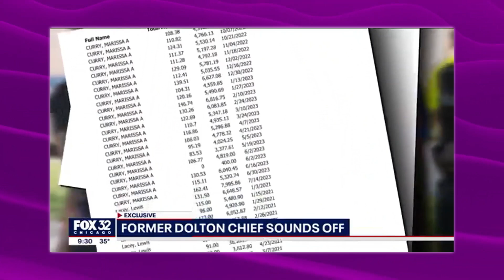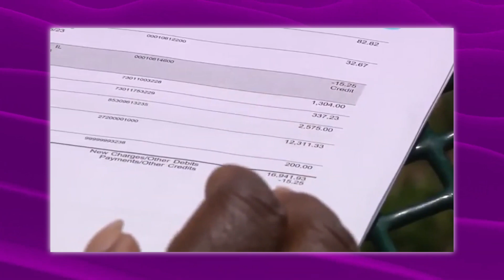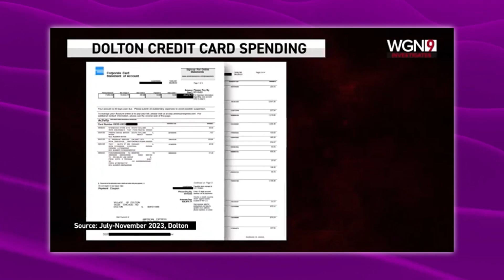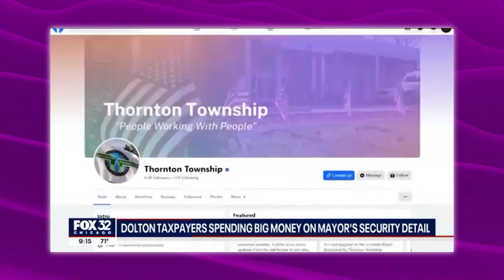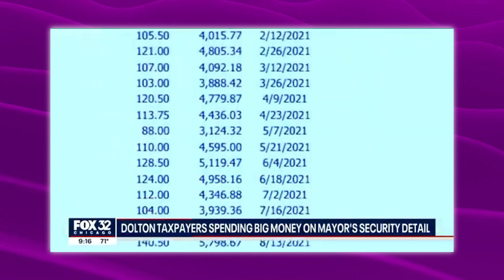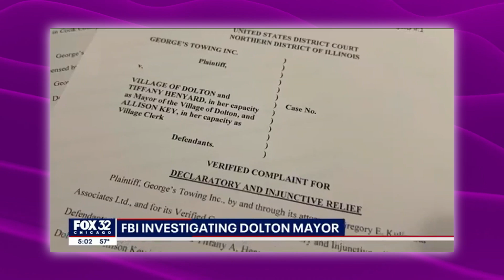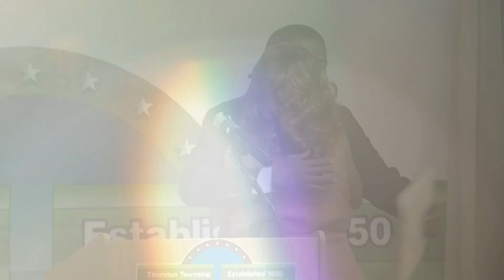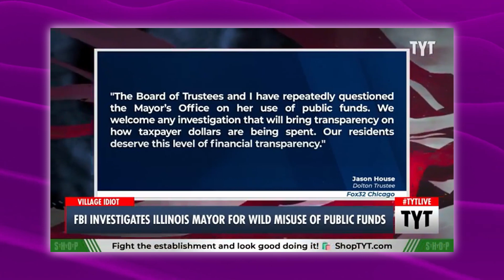Fears at Tiffany Henyard FBI raids her home and discovers millions of dollars in cash